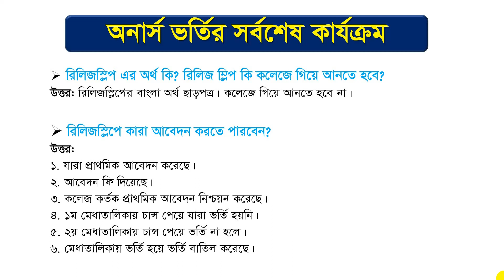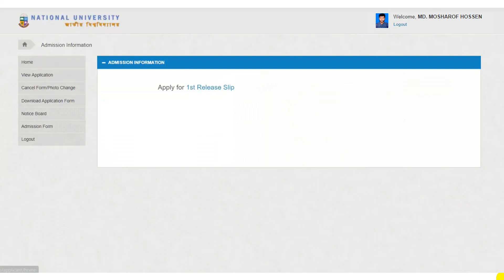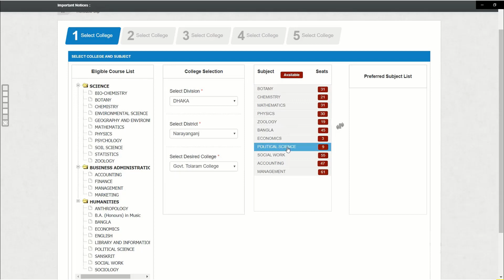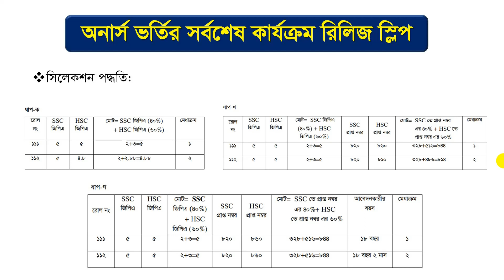NU Honours Admission Release Slip Apply Update । রিলিজ স্লিপ আবেদন রিভিউ। National University